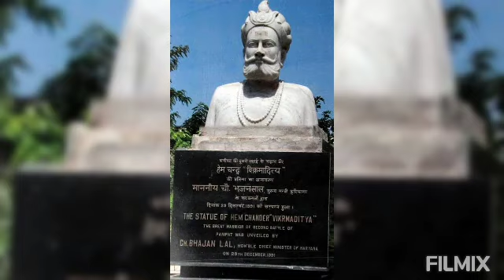RED FORT - MY TRAVEL DIARIES - DELHI | SARITHA IYER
A detailed description of our visit to Red fort.